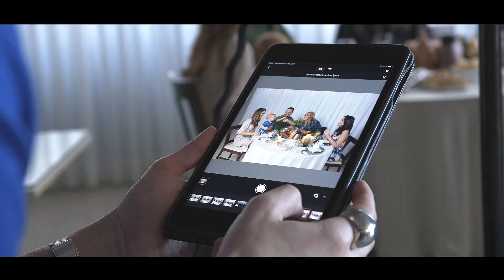Dia das Mães 2021 | Maringá Park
Sorrisos, abraços apertados, momentos especiais que ficam guardados para sempre no coração... ❤️

No mês das Mães, vamos eternizar memórias, apreciar a beleza dos pequenos detalhes e colecionar momentos inesquecíveis ao lado das pessoas que amamos.

Uma homengaem do Maringá Park! 😍